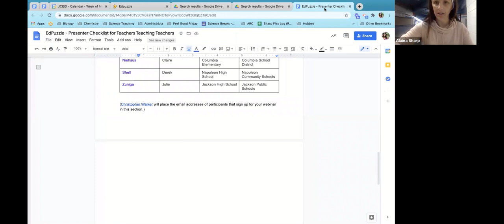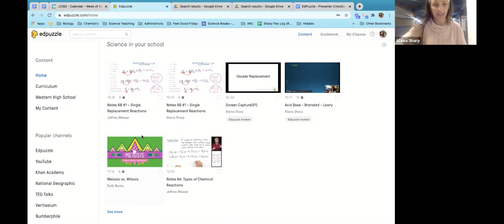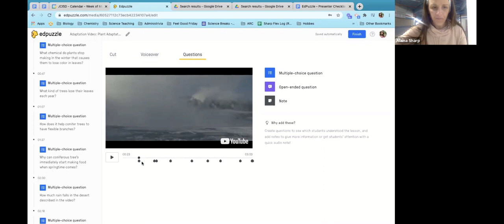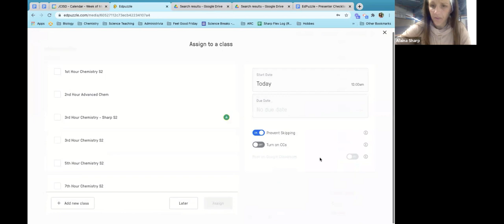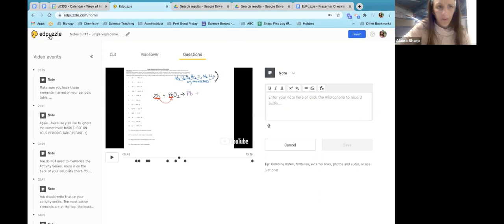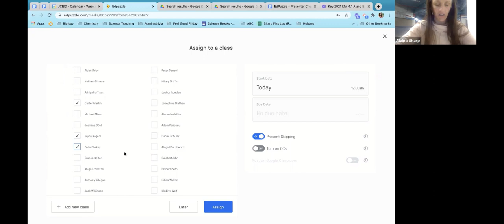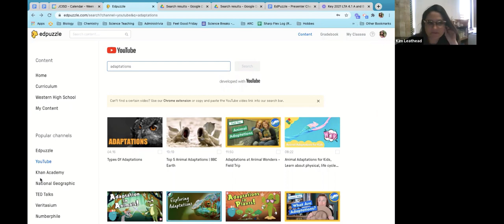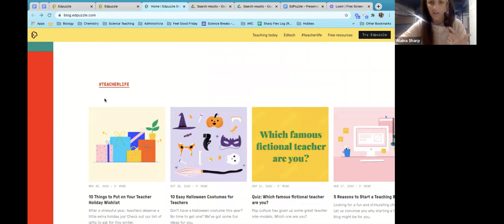EdPuzzle - TTT Webinar Recording